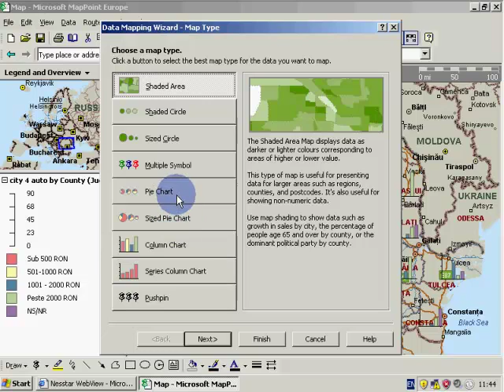cityaudit14.5 - Realiz.unei cartodiagrame cu diagrame de structura a frecv - 5 categ